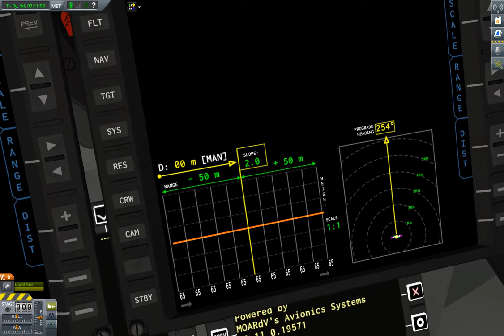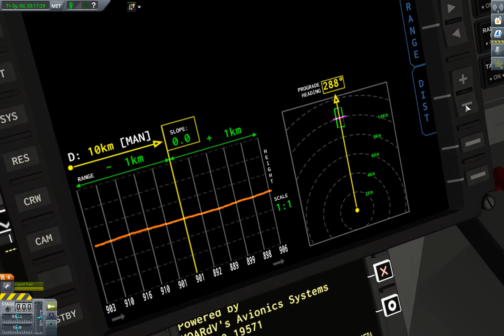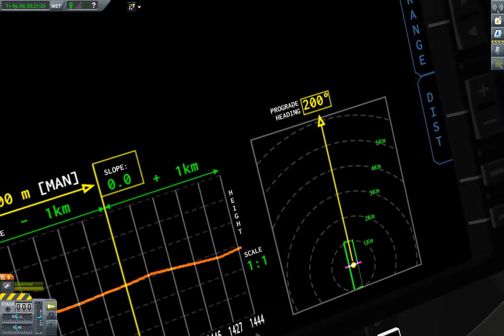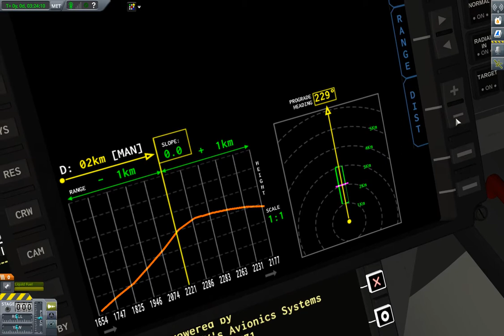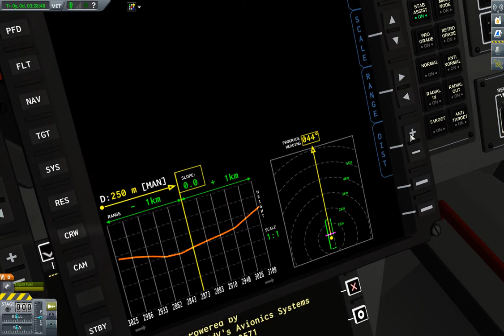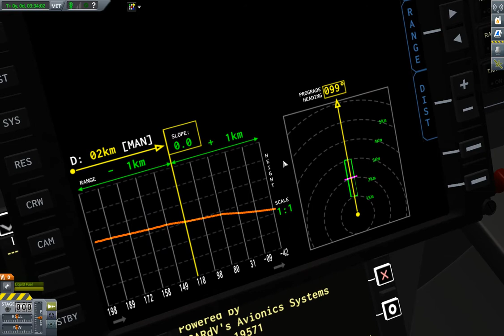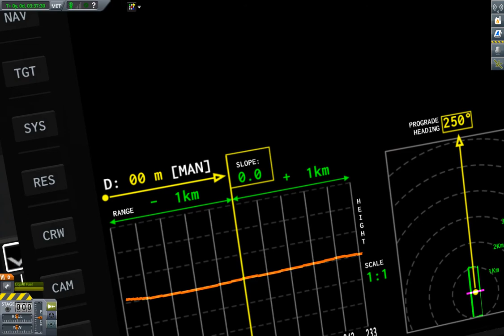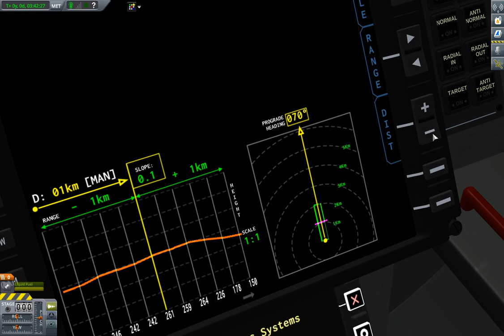KSP. MAS. Land Assist [WIP[ Test#2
If you like my projects,